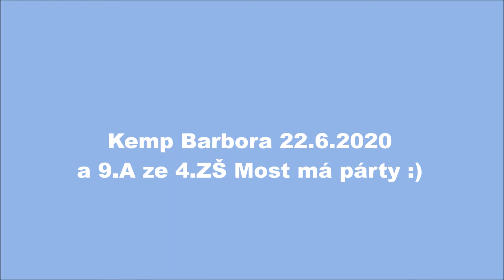Kemp Barbora 2020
Nejlepší třída "na světě" na posledním výletě :)))